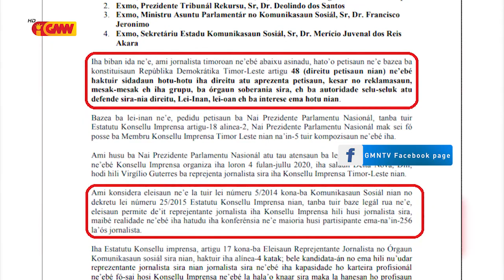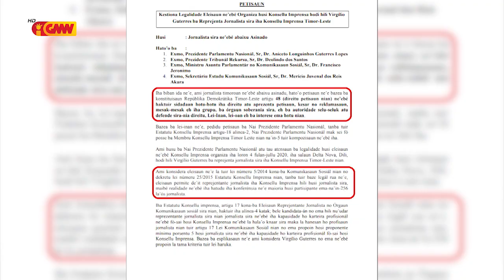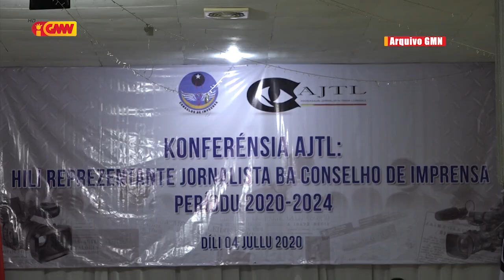AJTL sei hasai Membru ne'ebé Asina Petisaun TLPU Kontra Rezultadu